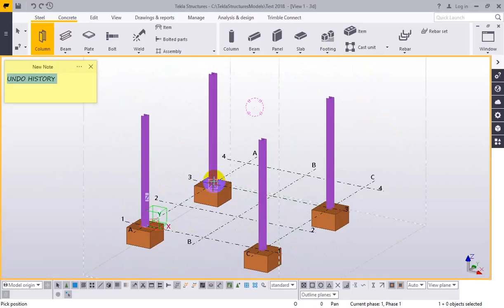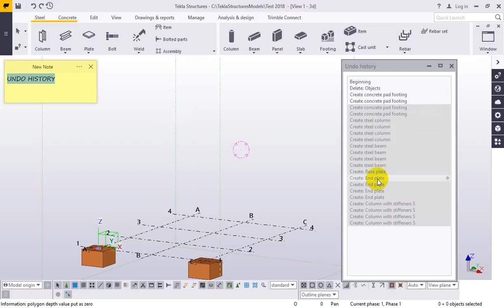[Tekla Structures 2018] Undo History